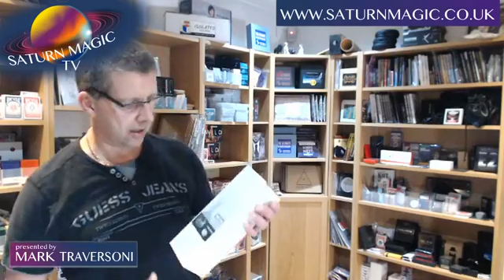Saturn Magic Live 15 09 2019